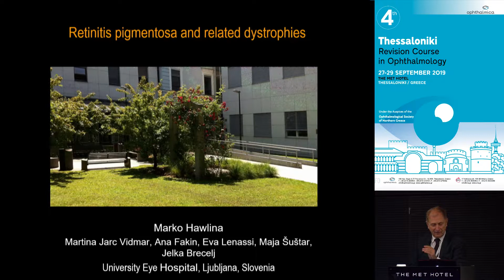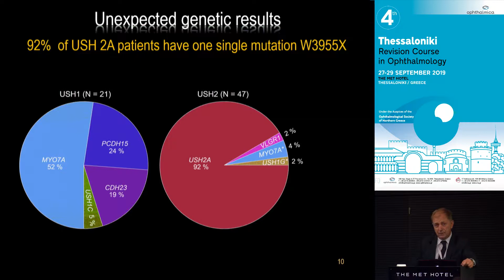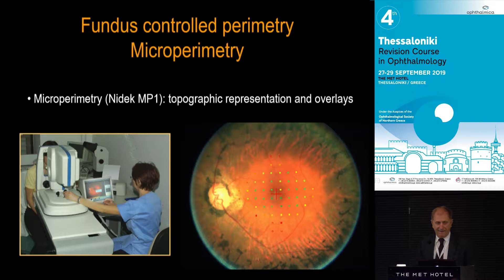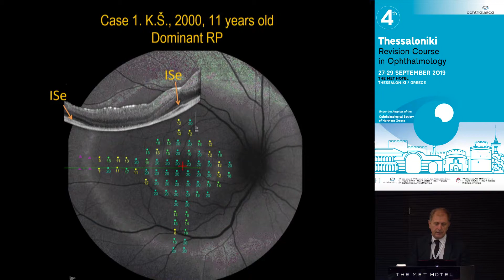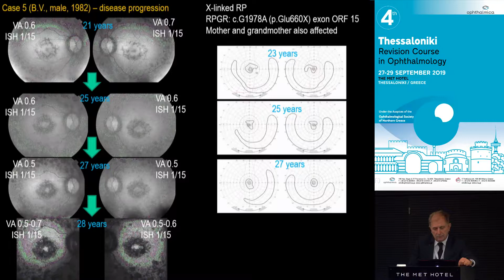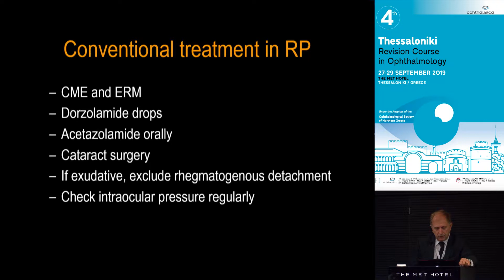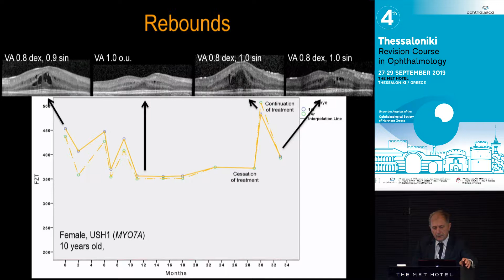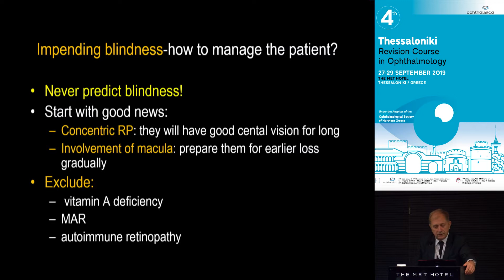M. Hawlina | COURSE ON HEREDITARY DISEASE & ELECTROPHYSIOLOGY